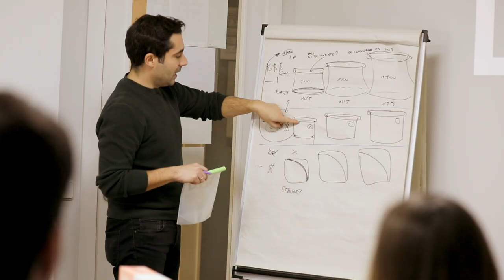ESPAI EMPRESA_LÉKUÉ